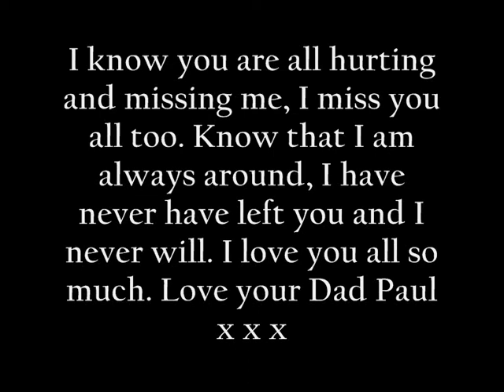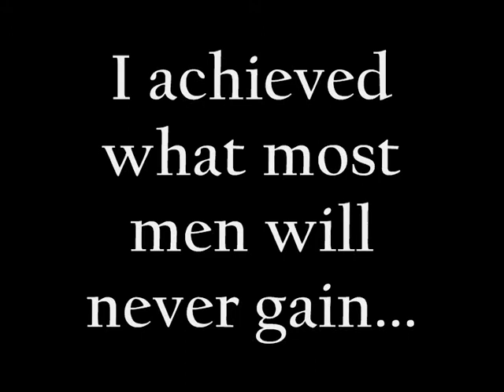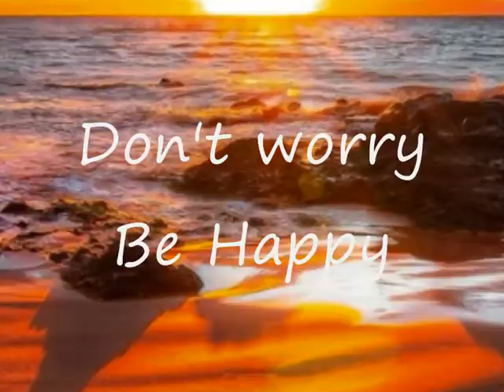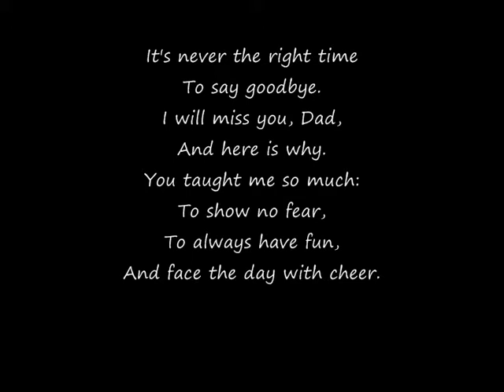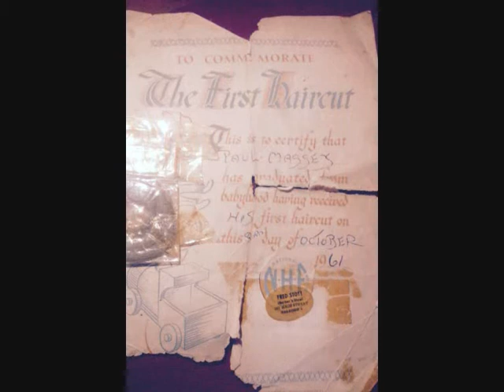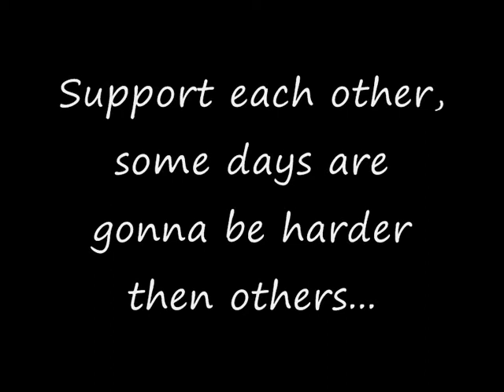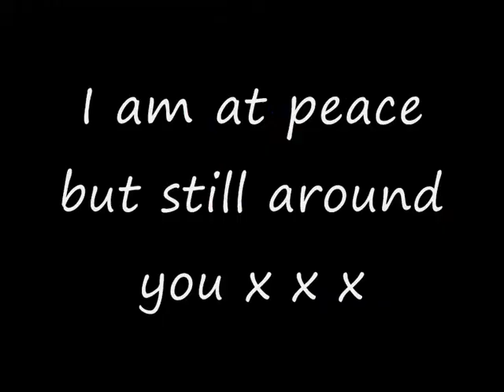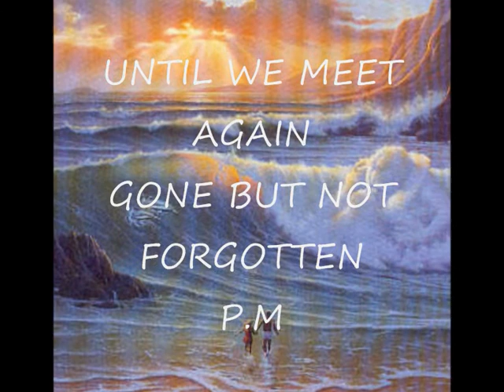Paul Massey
A DVD made in honour of my 5 beautiful cousins
Chris
Lindsey
Kelly
Stephen
Lydia
A little memorial for you all in memory of your father Paul Massey.
May his memory live on and forever be remembered.
Lots of Love Gemma x x x